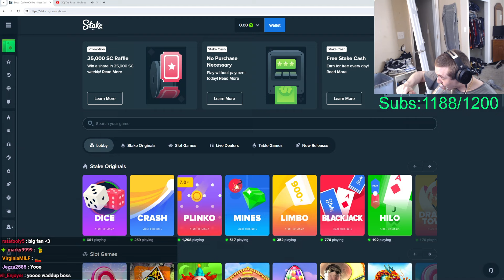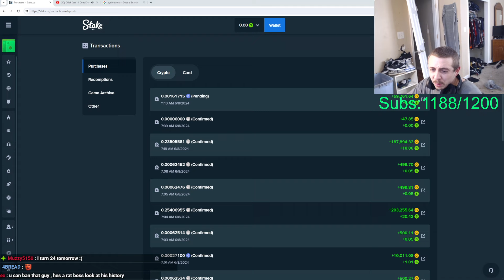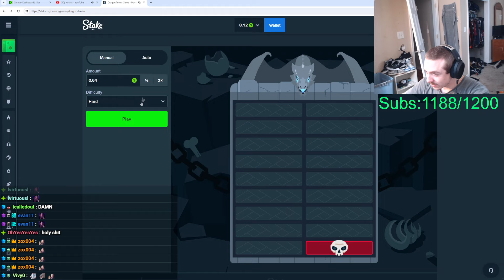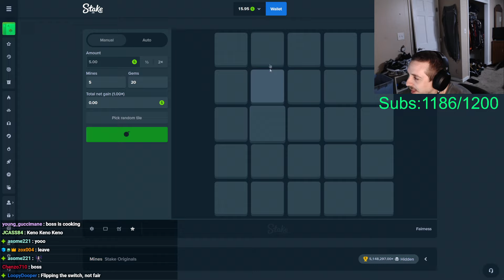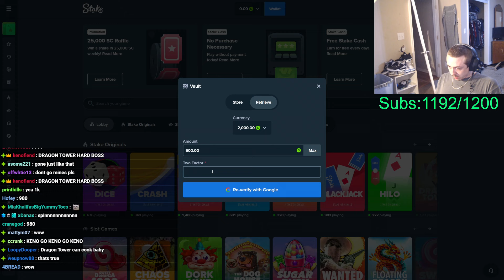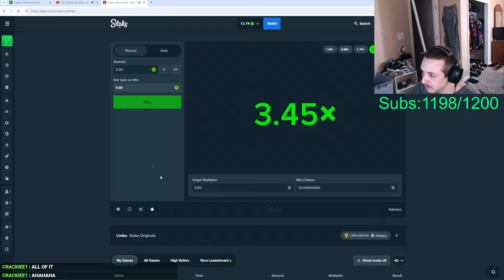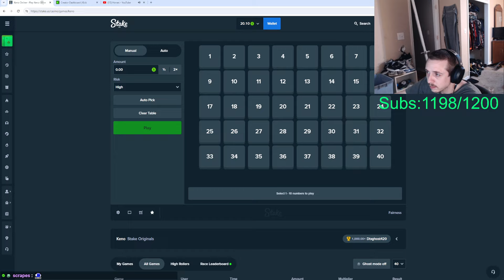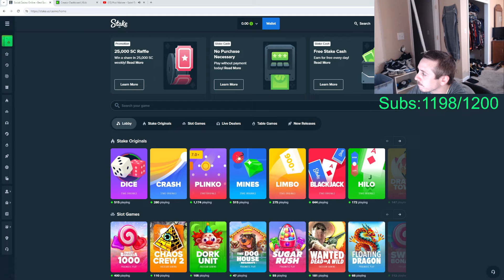bossmanjack is shaving for money, flex zaza, ty for sub bitch, first withdraw, type bs in the chat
flex zaza 4:40
shaving for money 7:00
ty for sub bitch 9:03
first withdraw 35:11
type bs in the chat 1:00:00